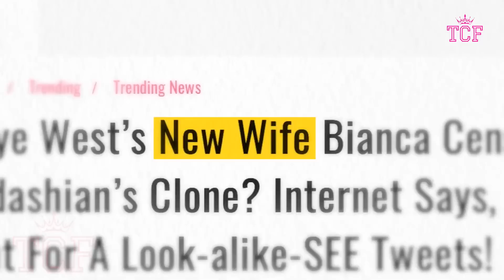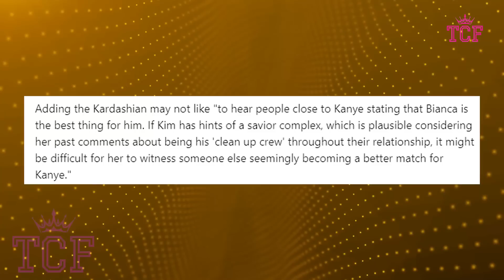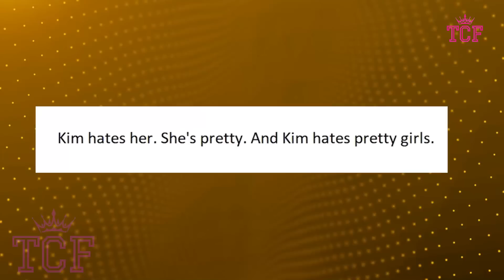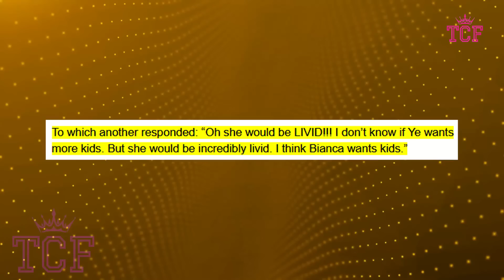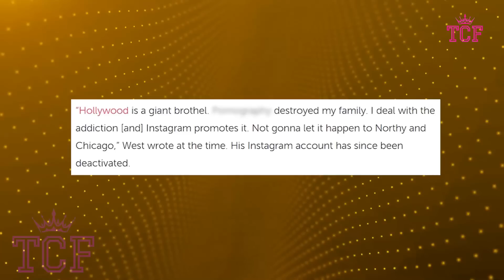Kanye West Speaks on Kim Kardashian's Jealousy Over Bianca's Pregnancy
In a surprising twist of events, ever since Kanye West tied the knot with Bianca, the media spotlight has shifted to the happy couple, leaving Kim Kardashian feeling a bit left out. People have been quick to troll the Kardashians since Kanye and Bianca got married and even more so when news of their pregnancy surfaced. Kendra Capalbo, a licensed sex and couple therapist, delved into Kim's thoughts and emotions regarding Kanye's changed behavior after allegedly marrying Bianca. Capalbo explained that it's tough for Kim to witness Bianca receiving the stable and improved version of Kanye that she had wished for in the past. And guess what? Kanye himself has spoken up, pointing out that Kim might just be a tad bit jealous of the love and attention he showers on Bianca. It's a rollercoaster of emotions for the Kardashian-West saga, and the drama doesn't seem to be dying down anytime soon!

Recently, Bianca and Kanye were caught living their best lives in Tokyo, but fans spotted a clue that might suggest they're hiding a big secret. Bianca's outfit choice and a seemingly curvier figure sparked speculation about whether she could be pregnant. Interestingly, this wouldn't come as a total shock to fans, as Kanye previously expressed his desire for a large family with seven kids. And Kim herself confirmed it that Kanye wants seven kids in an interview with entertainment tonight.